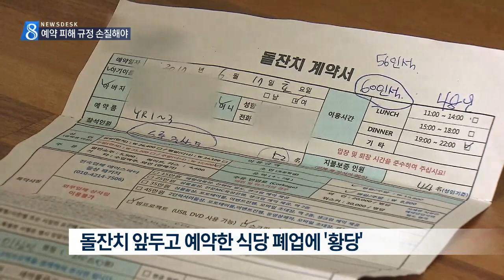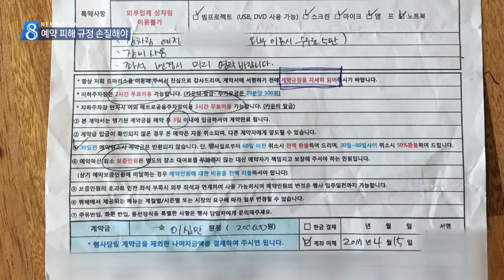[대구MBC뉴스] 돌잔치 9일 앞두고.. 업체 폐업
내용: 돌잔치 9일 앞두고.. 업체 폐업 - 권윤수 기자